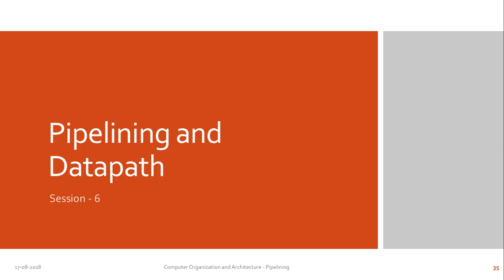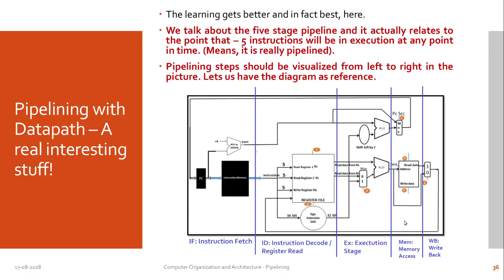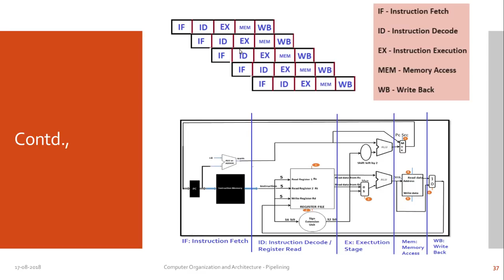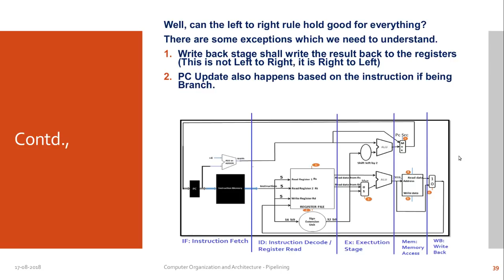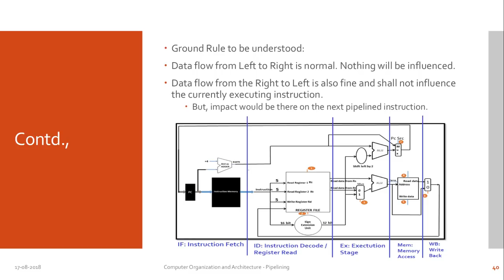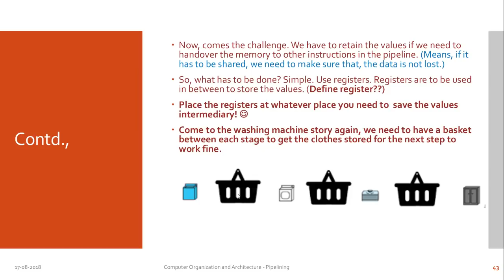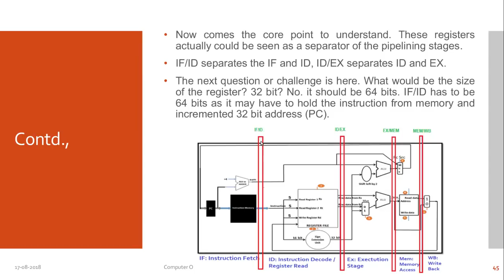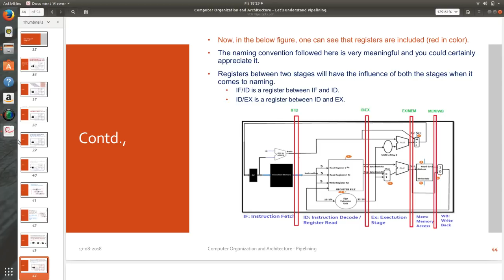Pipelining in Computer Architecture - Session 6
I explain the pipelining stages with datapath in this session.